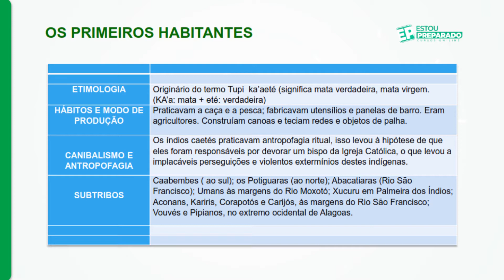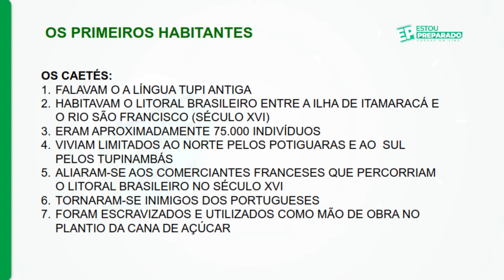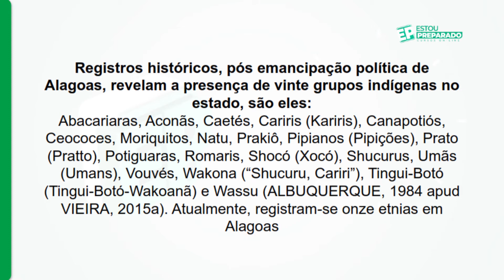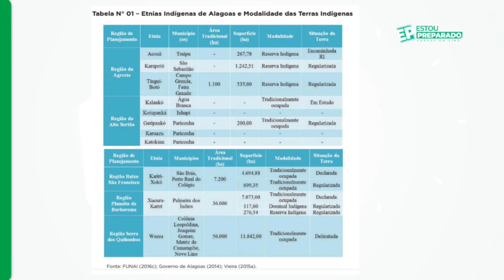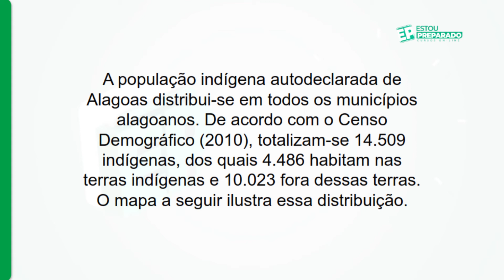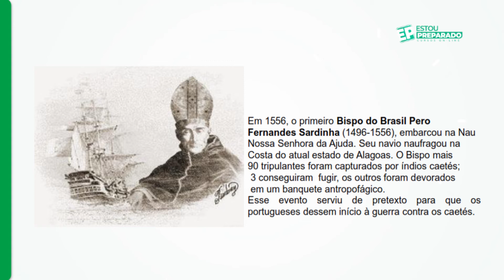COMPROMISSO: ASPECTOS HISTÓRICOS DE ALAGOAS: MISSÃO-AULA 2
╔ CURSOS ON-LINE PMAL/CBMAL ╗
╚ CURSO DE QUESTÕES + SIMULADOS ╝